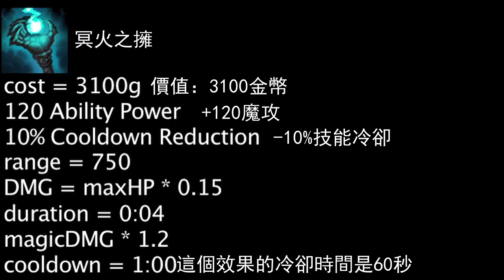LOL數字學：阿璃－冥火VS死帽！(中文翻譯)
S3大賽阿璃出場次數激增
也因此Lol math做了一集有關於阿璃的出裝

另外 我順便研究了一下他的傷害是怎麼算的
算式在底下讓玩家們參考看看

首先大前提是 ：
阿璃18等
沒有任何符文跟天賦
只有冥火或死帽一件裝備 其他都沒有
而且所有招式完全丟中
(Q第一下+W 3下全中+E+R 3下全中)

首先將阿璃的AP係數全部加起來

Q中一下吃0.325AP(台服官網是0.33 不過美服則是標0.325)
W第一發0.4AP 後面兩發打中同一個目標會降50%傷害 所以是0.2*2 =0.8AP
E吃0.35AP
R三發全中吃0.35*3=1.05AP
全部加起來就是2.525AP

死帽本身+120AP 加上死帽被動 變成156AP
2.525*156=393.9傷害

冥火在沒發動的情況下是120*2.525=303傷害
發動後 因為冥火會增加目標20%傷害
因此303*1.2=363.6
另外技能的基本傷害也會額外增加20%

阿璃18等的技能基傷 總傷為140+280+180+495=1095

1095*0.2=219

363.6+219=582.6傷害

*注意*
這支影片不是我做的而且我也沒有此影片的擁有權
只是將其翻譯成中文
原影片的連結在下面

*Notice*
just help translate it into Chinese
the origin video is below this description

喜歡我的翻譯的話
請不吝嗇地按下"訂閱"
如果有什麼有趣的影片
不論是LOL或是其他遊戲都可以分享在下面評論～